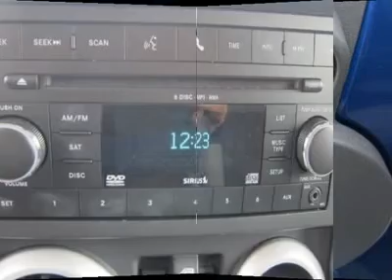2010 JEEP WRANGLER UNLIMITED Sutton, WV 14013579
2010 JEEP WRANGLER UNLIMITED Sutton, WV
Stock #14013579